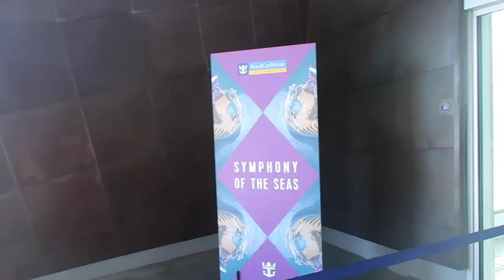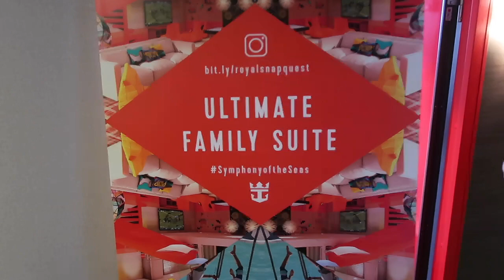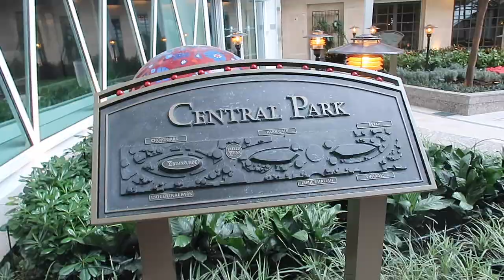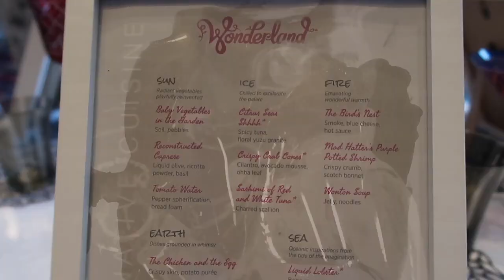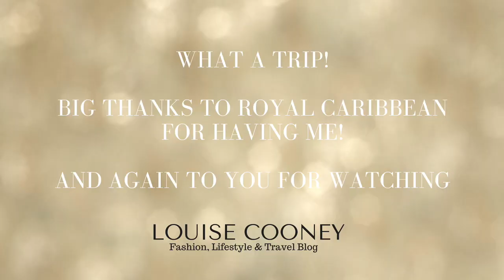THE BIGGEST CRUISE SHIP IN THE WORLD | SYMPHONY OF THE SEAS | Louise Cooney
Come explore the biggest cruise ship in the world with me in this video. I was on the ship for 2 days and 2 nights and it was absolutely out of this world! There is so much to do.

A huge thank you to Royal Caribbean for inviting me on this press trip,